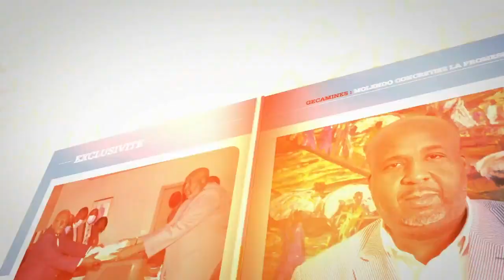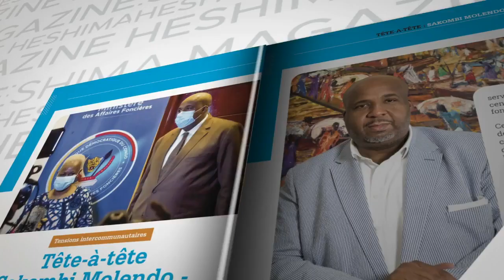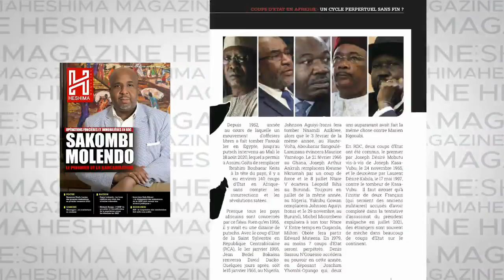FELIX TSHISEKEDI REFUSE L'INFILTRATION DU RWANDA AU TRAVERS LA CONSTRUCTION DU VILLAGE MODERNE